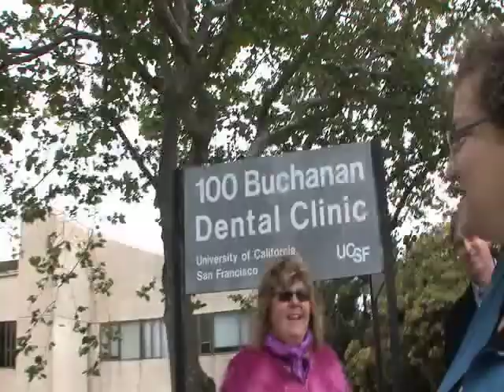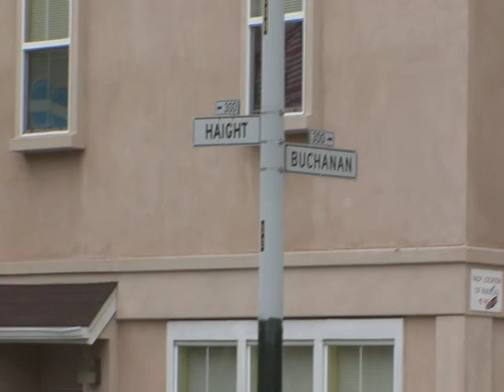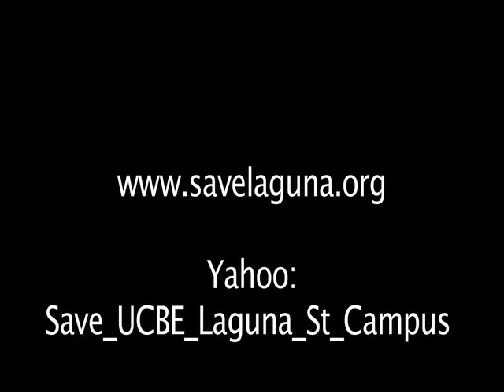Save the Laguna Campus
Impassioned plea for reclaiming the historic Laguna Street Campus in San Francisco for it's intended community planned purpose. Site of original Protestant Orphanage Asylum, SF Normal School, etc.